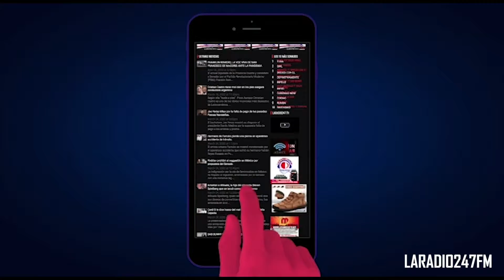BUENOS DIAS USA LUNES 8 DE MARZO BLOQUE 4 LARADIO247FM Y FESTIVA TV